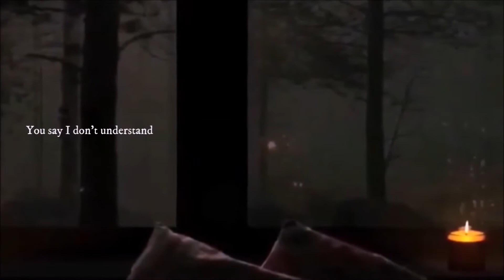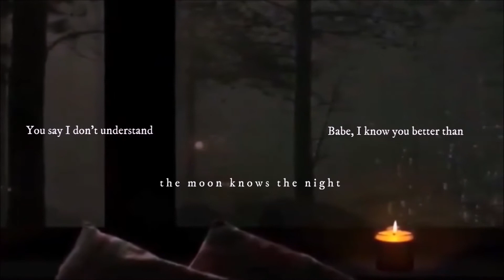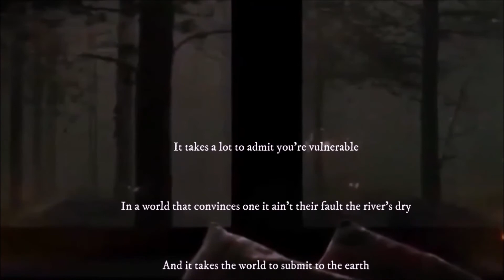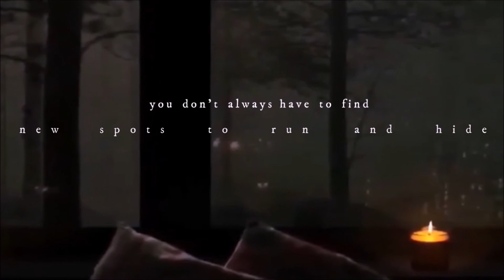Ahmad Gilani - candlelight (Lyric Video)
Lyric video by Ahmad Gilani performing "candlelight" off his new album, "indispensable".